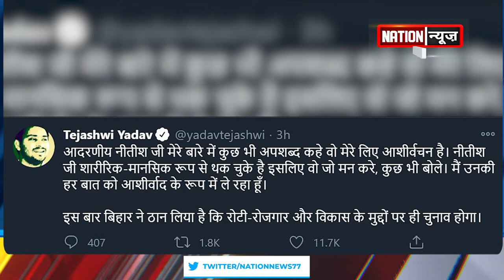युवाओं से संवाद करेंगे तेजस्वी, जानिए पूरी खबर